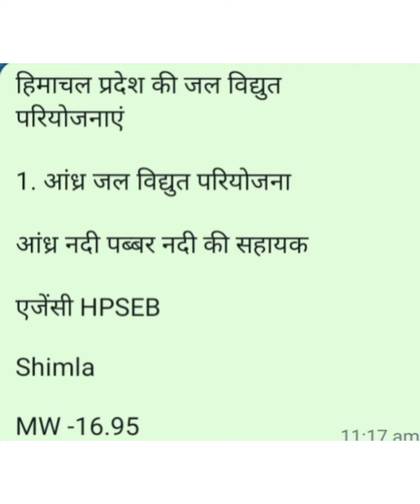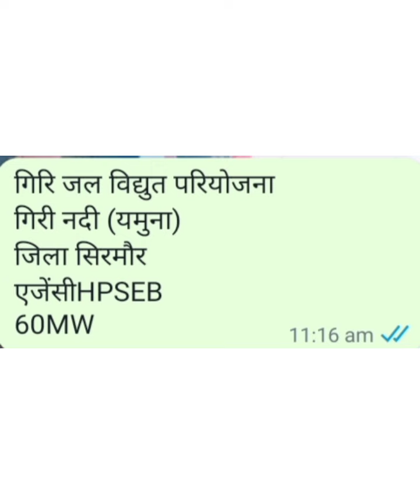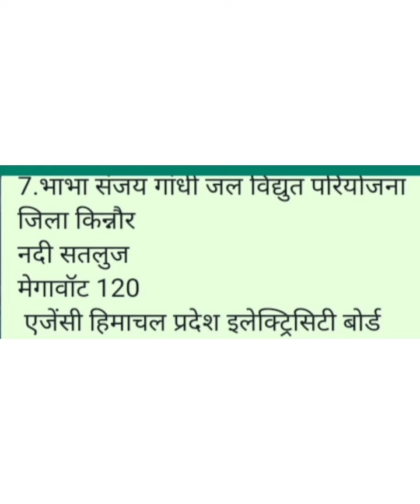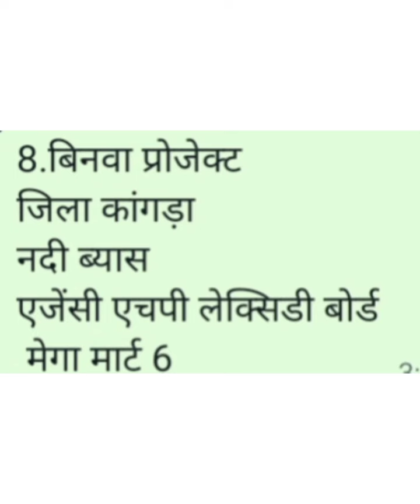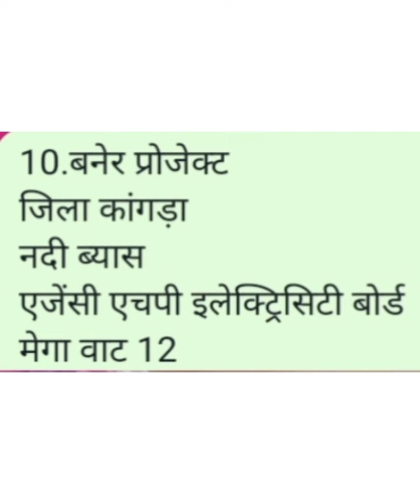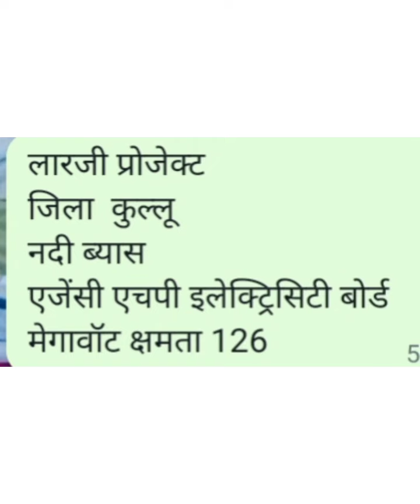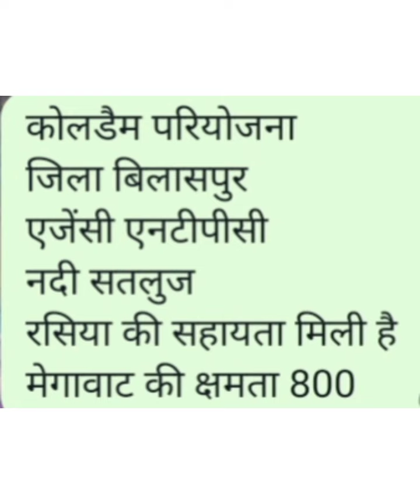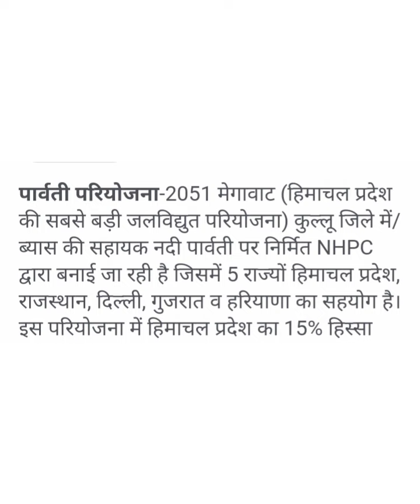driver question HP Gk बहुत ही महत्वपूर्ण HP state Electricity board driver exam 4 september